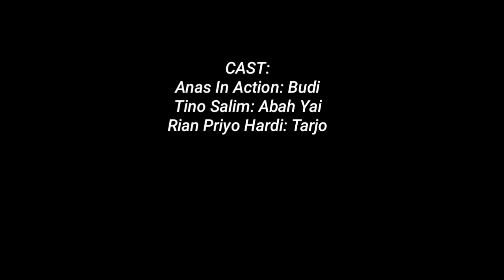FITNAH DIANTARA KITA - DAGELAN ISLAMI BERSAMA ANAS IN ACTION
Jangan sampai ada fitnah...
Fitnah itu lebih kejam daripada pembunuhan

Ini adalah video motivasi islami yang sarat dengan pesan moral yang mulia, kisah ini diperankan oleh 3 motivator dahsyat jawa timur

Simak ya sampai habis loh🎧🤗

Dan Tekan tombol Loncengnya ya untuk mendapatkan informasi video berikutnya